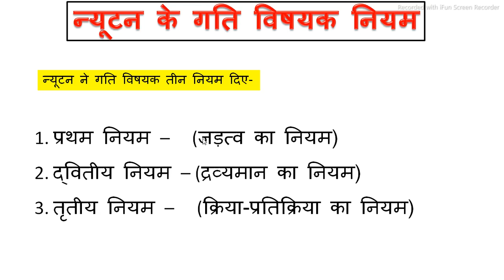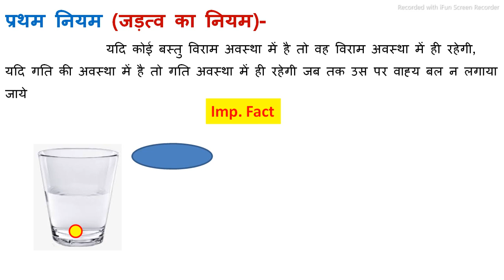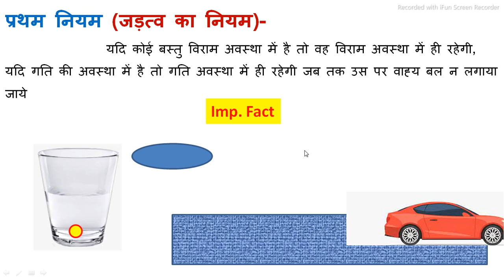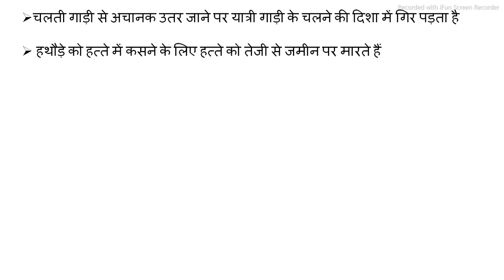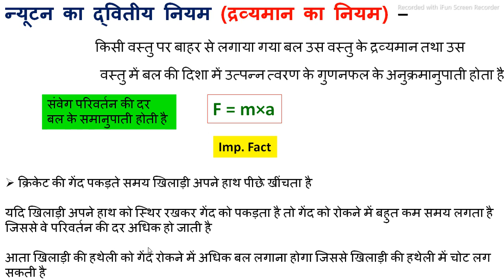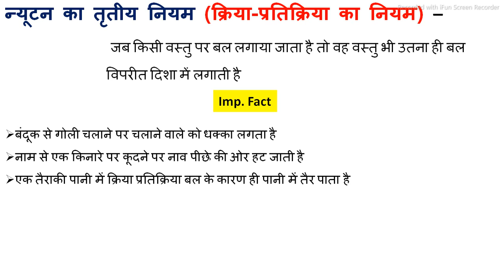Newton law of motion Fundamental न्यूटन के गति के नियम | explain newton ke gati ke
Hi I,
     Am Sumit Upadhyay

Dosto hamare is channel par Gk tricks ke madhyam se padhai jati hai jisse aap apne samay ki bachat kar sake or sare topick aap asani se yad rakha sake. humne sabhi topic on ko aasan banane ka bharpur prayas Kiya hai aur aage bhi karte rahenge agar aapko hamare  channel se help milati hai yah aapko video acchi lagti hai to aap hamare channel ko subscribe kar sakte hain.

         Thanks.

Newton law of motion Fundamental न्यूटन के गति के नियम को यद् रखने का Trick
न्यूटन का गति नियम | Newton's law of Motion| Full concept | सरल भाषा में
Newton Law of motion| न्यूटन की गति के तीनो नियम उदाहरण सहित

laws of motion,isaac newton,Newton ke niyam,Newton ke gati ke niyam,physics,upguru,Up guru